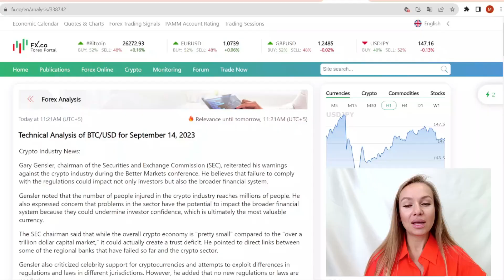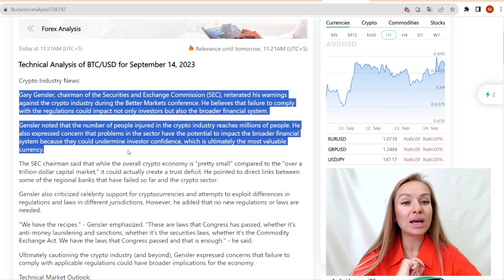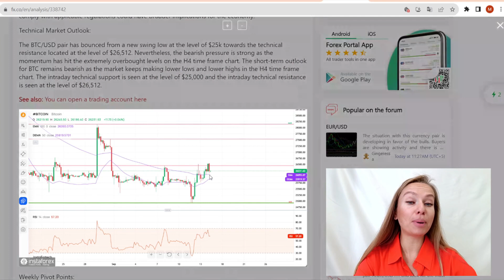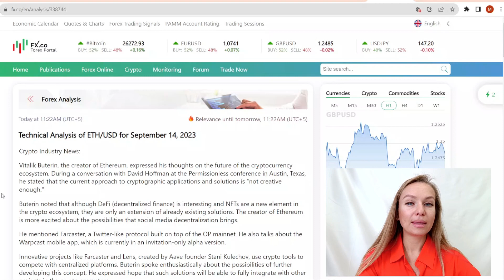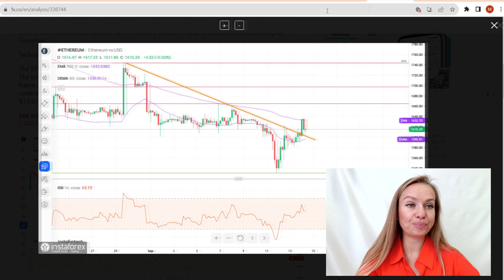09.14.2023: Technical Analysis of BTC/USD and ETH/USD for September 14, 2023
Let’s discuss analytical articles with forecasts for cryptocurrencies.

00:00 Greetings
00:37 Technical Analysis of BTC/USD for September 14, 2023
04:13 Technical Analysis of ETH/USD for September 14, 2023
06:04 Conclusion